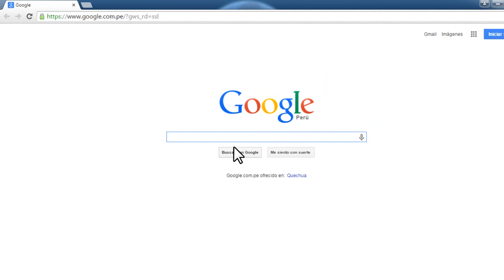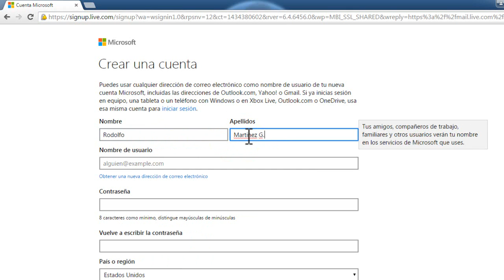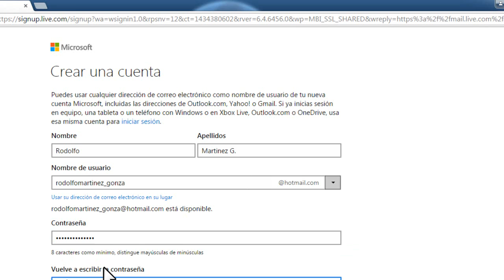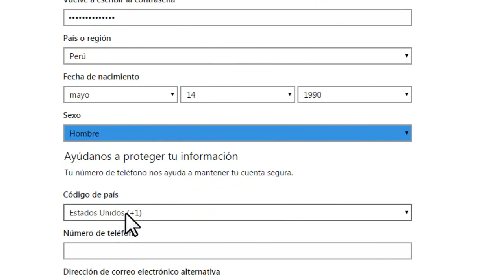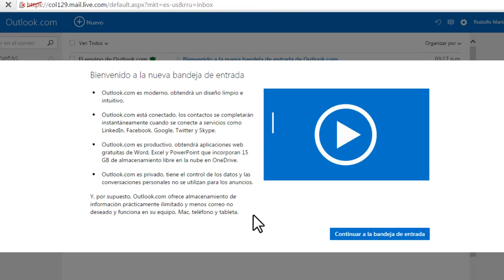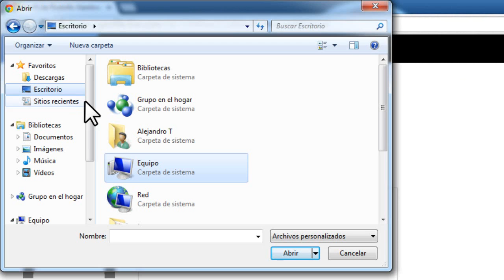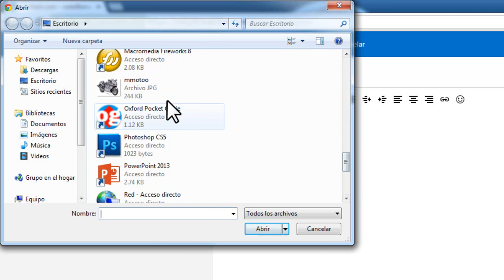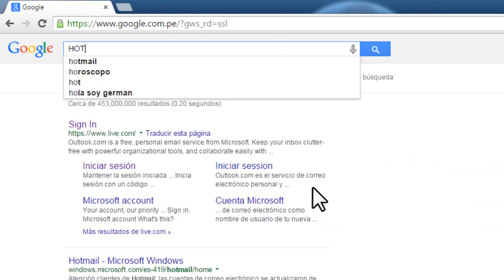Como Crear Cuenta de Hotmail | Como Crear Correo Electronico Hotmail | Outlook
Video tutorial de como crear  tu cuenta de Hotmail o correo electrónico hotmail en Outlook. Windows Live Hotmail, anteriormente MSN Hotmail, más conocido como Hotmail, es un servicio gratuito de correo electrónico basado en la web operado por Microsoft y parte del grupo Windows Live.

Espero que hayan alcanzado sus propósitos al ver este video de ALE TUTORIALES MULTIPLES, ¡si el video le gusto regálame con un like manito arriba y compártelo con tus amigos y de verdad me ayudaría mucho para seguir haciendo más videos y no te olvides de suscribirte! ABRAZOS Y MUCHOS ÉXITOS.